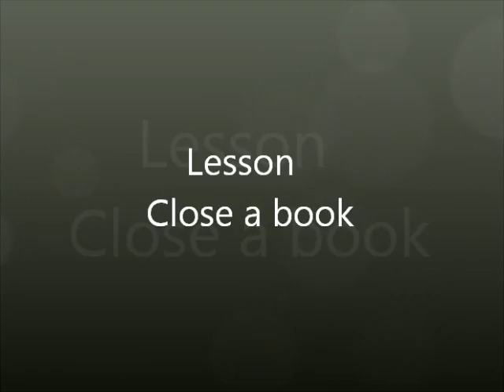CLOSE BOOK MONTESSORI LESSON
Turn Page of Book Montessori Lesson